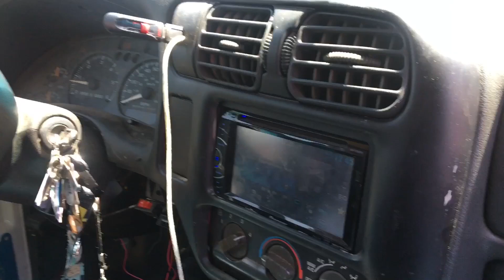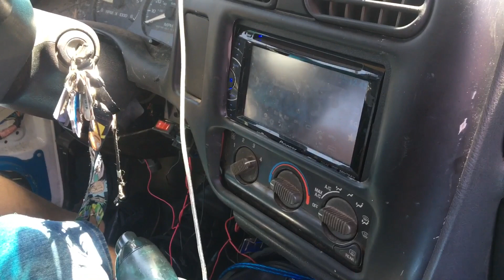2 FI AUDIO BTL 15S | AUDIO LEGION AL3500.1D | 6TH ORDER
2 FI AUDIO BTL 15S | AUDIO LEGION AL3500.1D | 6TH ORDER

The build sounds tremendously different from the last time I did a video on it the lows were nice and strong and smooth

Video does no justice!!

FI audio BTL 15s
Audio legion AL3500.1D
6th order wall